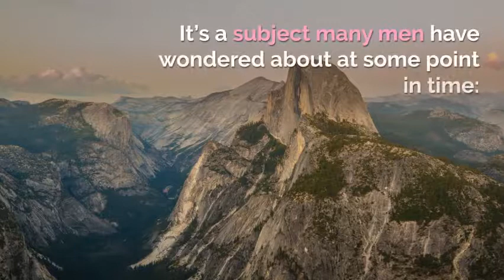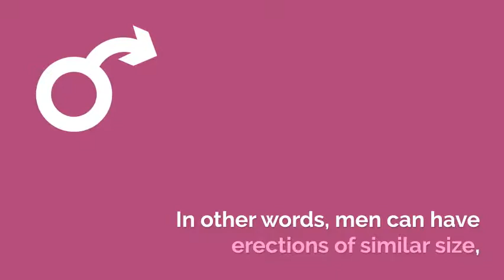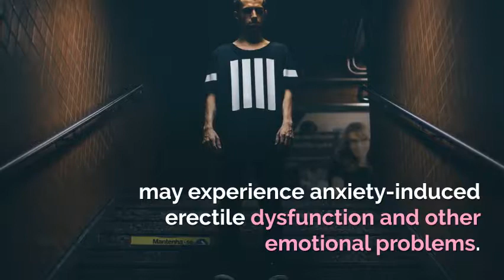What's Normal and average penis size